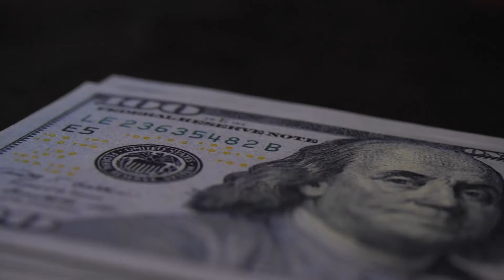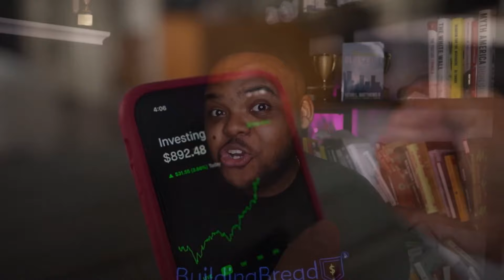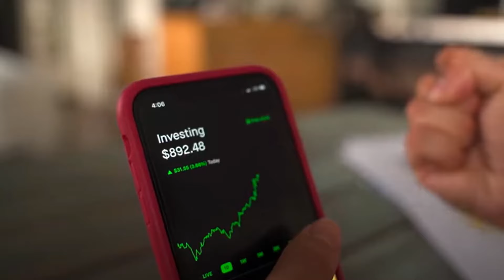Best to Buy Stocks Under $150 Right Now | Buy These Stocks NOW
FREE CLASS: How to Create Your Six-Figure Investing Plan (from scratch)

**Other videos that might be helpful**

📝My favorite money and investing tools